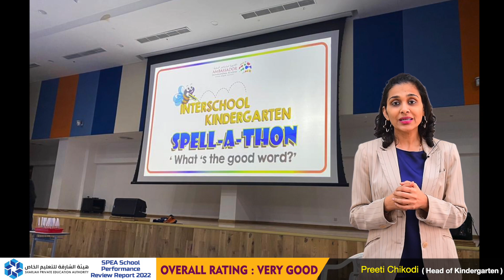We𝙚𝙠𝙡𝙮 𝙐𝙥𝙙𝙖𝙩𝙚𝙨 Kindergarten.